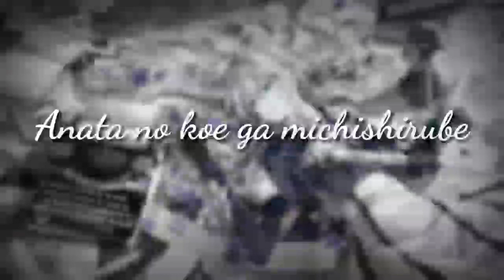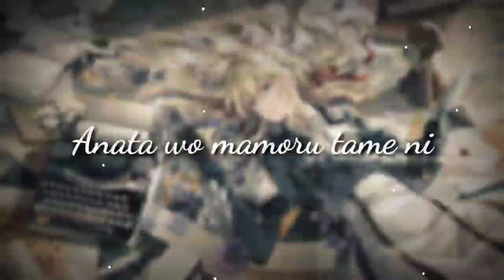Minori Chihara - Michishirube(Short Version) cover by Kurizeru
My condenser mic is broken so i had to use dynamic mic for this.

English Lyrics (based on the MV)

Your voice is my guide

A single bird is crying
As it searches for me in a nameless sky

I’ll proceed to tomorrow
In the cradle of tenderness
I’ve been weaving
So I can protect you
On clear days, and rainy days too

An irreplaceable treasure
A nameless flower sleeps peacefully